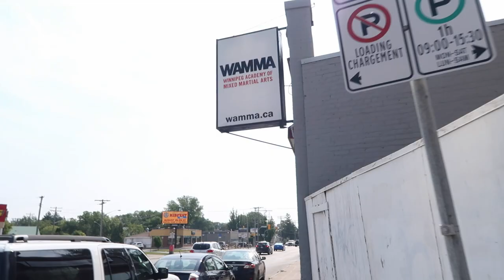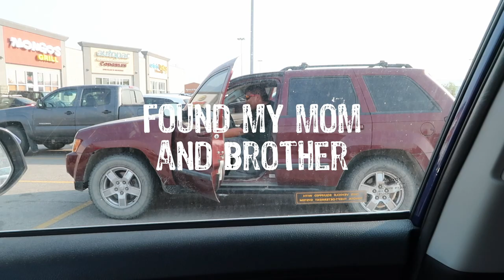Episode 10: training at wamma and visiting pride muay thai's 5 year anniversary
Another training vlog featuring a visit to wamma and pride muay thai in Winnipeg, Manitoba.